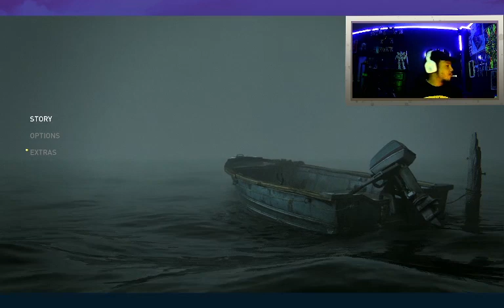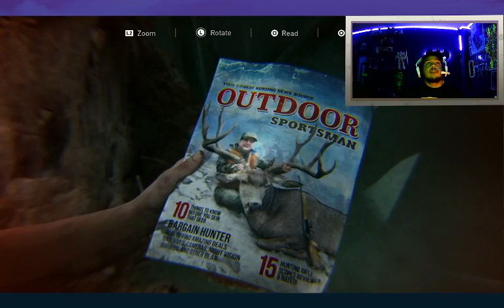F%#*k It Last Of Us 2 Stream! Ep.03